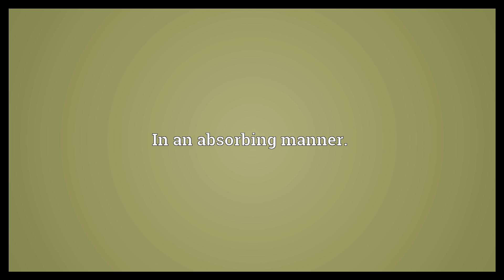Absorbingly Meaning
Video shows what absorbingly means. In an absorbing manner..  Absorbingly Meaning. How to pronounce, definition audio dictionary. How to say absorbingly. Powered by MaryTTS, Wiktionary